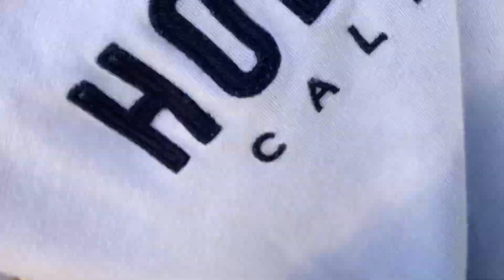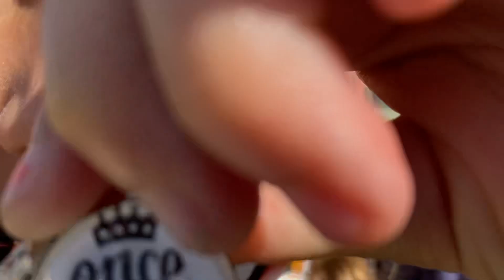Suramerica fc vs yellow